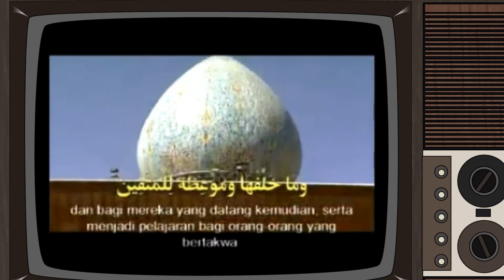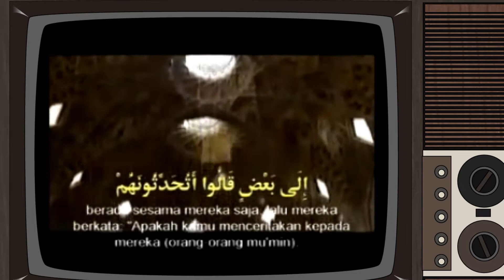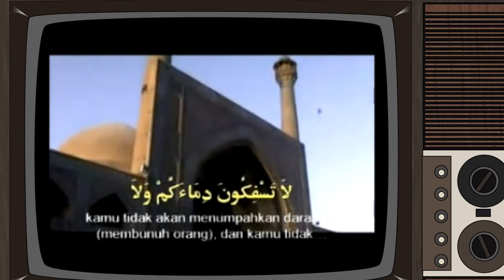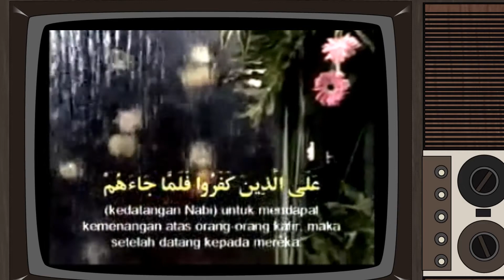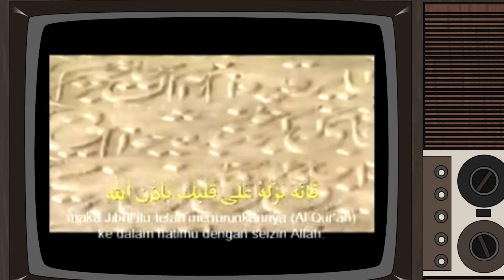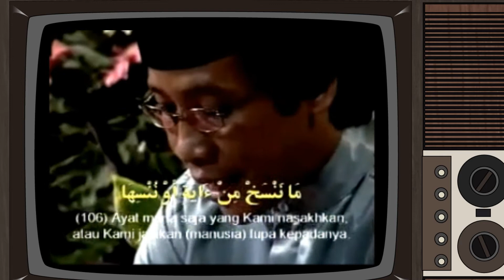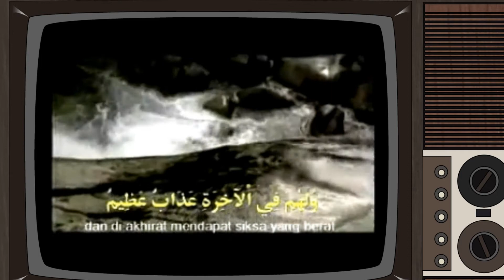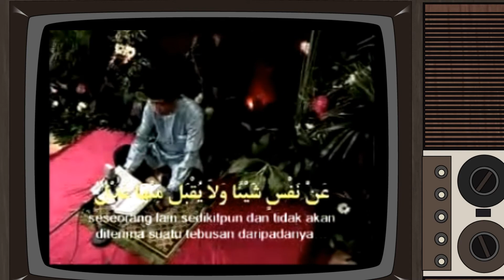JUZ 1 : 06. AL-BAQARAH : 63-124 I MURATTAL, TERJEMAH DAN TAFSIR